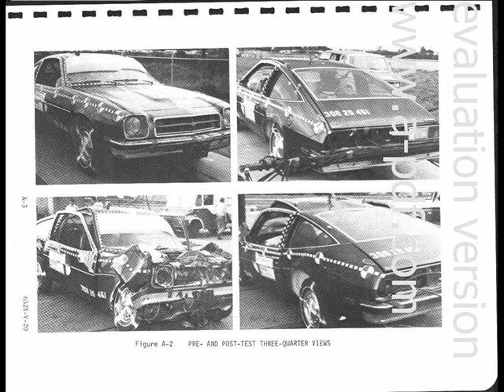1979 Chevrolet Monza NCAP Frontal Impact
HIC
Driver 1107
Passenger 1030
Child 3495